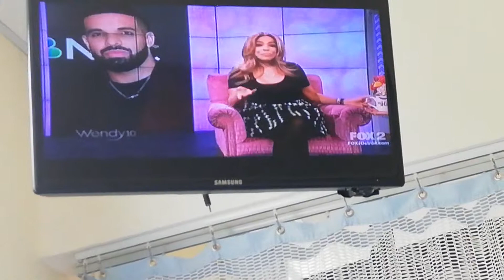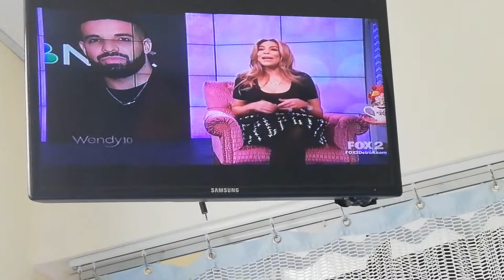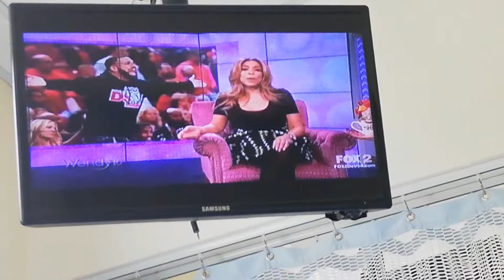WENDY WILLIAMS - 5-23-19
WENDY WILLIAMS SHOW - BLACK PRINT SHORT-SLEEVED CREW-NECK DRESS - 34FF